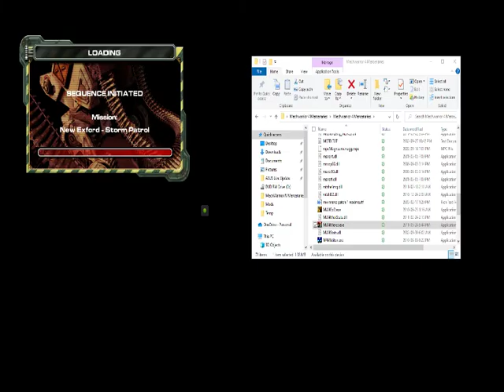MechWarrior IV Mercenaries New Exford. Having fun with Turkey's.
We move on to New Exford where Clan Emerald Turkey is causing a fuss.

We show the meaning of Hippity Hoppity get off of our employer's property.